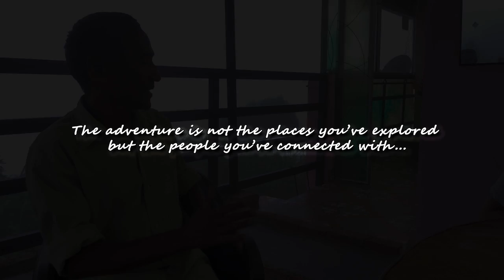I discovered the real Truth behind Ghost Villages in Uttarakhand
Ghost villages are not something we should be scared of, instead it's a place we should care about.
The story covered in this video is just a glimpse of what people face in the ghost villages. For us the hills are a representation of seclusion and tranquillity, and the phenomena of migration is seen as a simple villager leaving their idyllic home for a city full of people and pollution. But what we fail to see that villages are communities and work only as communities. If even a third of the village is gone, it becomes difficult for the rest to stay back and put the pieces back together.
Major Gorki Chandola and his family has revived their ancestral village (Rawat gaon) which turned into Ghost village in Pauri Garhwal, Uttarakhand. Many people tried doing the same but it's really difficult considering the topography of hilly areas in Uttarakhand.
I really hope to meet the Major soon and share his courageous story with all of you!